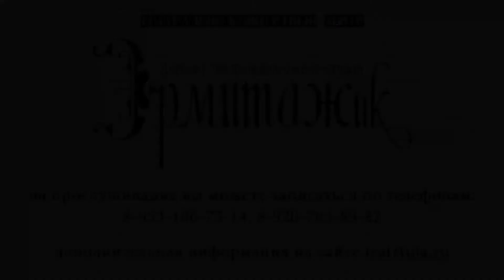Студия "ЭРМИТАЖик". Музыкально-литературная композиция "Марина Цветаева"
31 марта 2018 года на сцене Тульского театрально-концертного центра состоялся показ музыкально-литературной композиции "Марина Цветаева" в исполнении старшекурсников Детской театральной школы-студии "ЭРМИТАЖик". При участии струнного квартета EL CLASSIC.